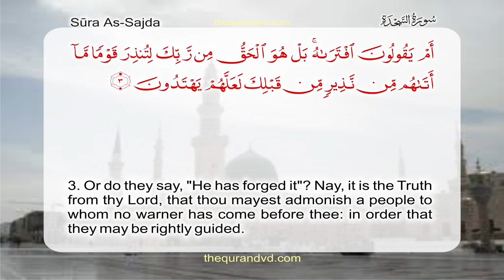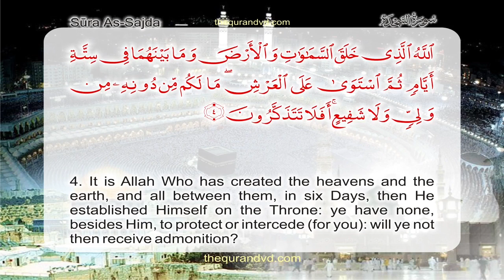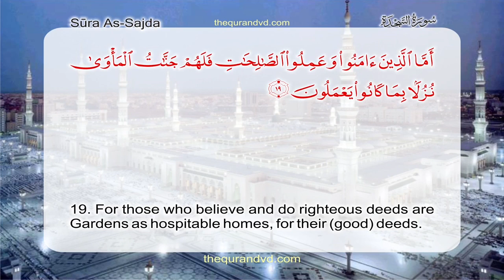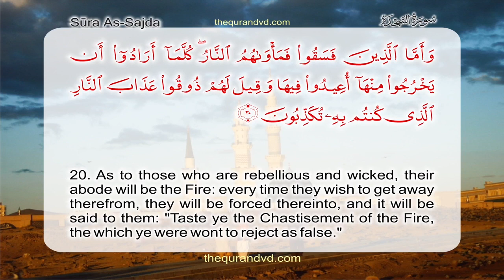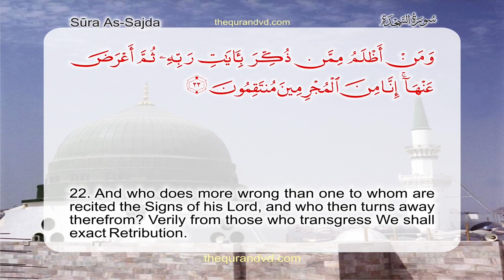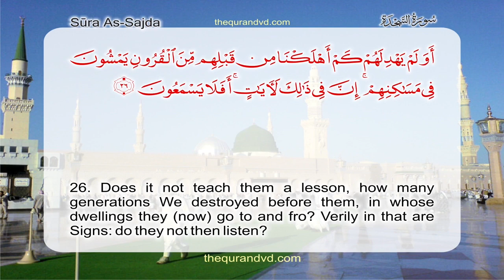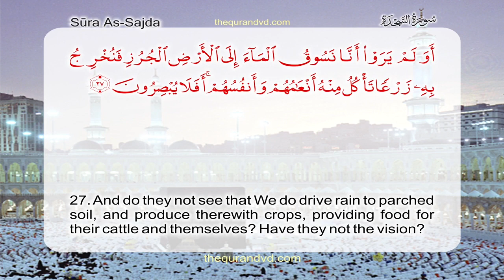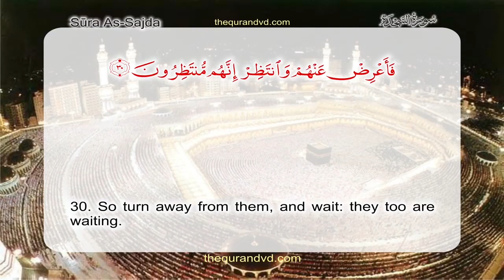Surah Sajdah full recitation with English translation ( chapter 32)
Asalamualaykum brothers and sisters welcome to my channel Islamic dawah my name is Hafiz Asad on this channel I recite the Quran and give educational lessons on mainly duas (supplications) and tajweed! Im also uploading different types of educational videos on a regular basis! and lots more!

Instagram.com/dawah _asad